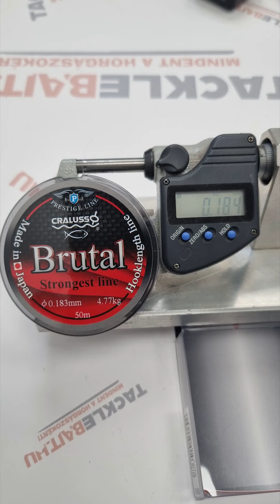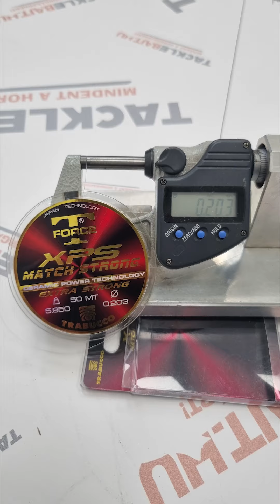Előkezsinór gondolatok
Bár még vastagon tart a horgász szezon, - és valakinek véget sem ér - de azért már vannak akik gondolnak a borús hűvős napokra amikor peca helyett felszerelés karbantartás és pótlás a feladat.
Akik épp előkekötésre készülnek, nekik lehetnek hasznosak a Tacklebait Blogra felkerült gondolatok pár előkezsinórról. Itt találjátok: